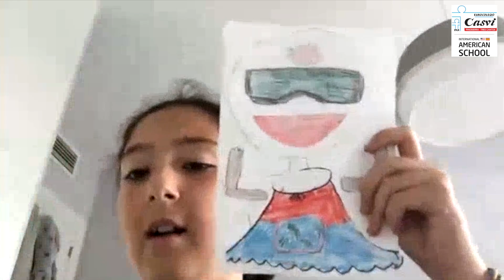School Diary 4: Happy Father's Day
Father's Day is a very special occasion and a fantastic opportunity for students to develop their artistic intentions and portray their feelings.
Our Art Department is supporting them during these days in their artistic path!